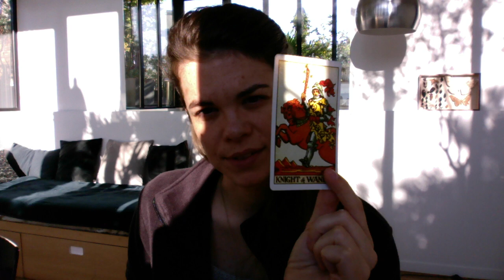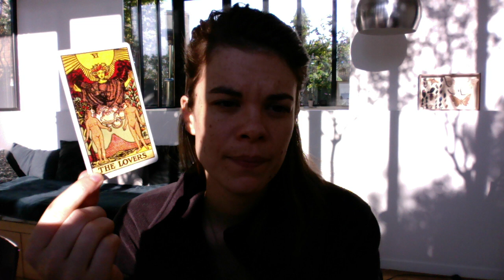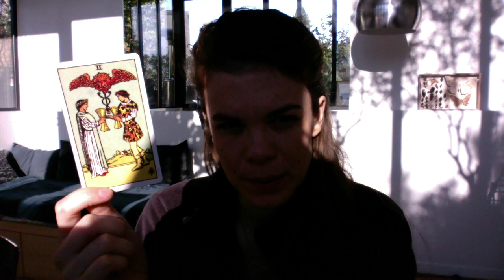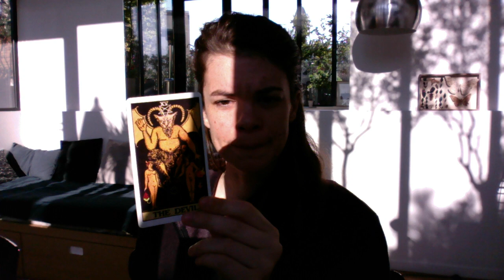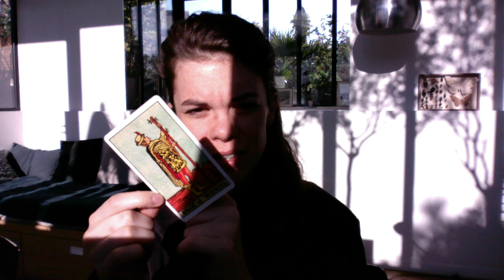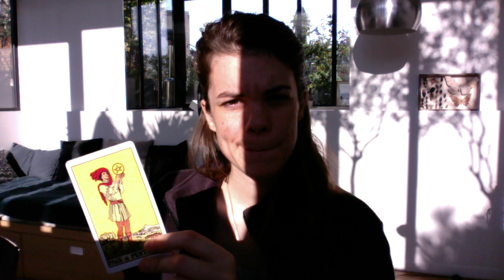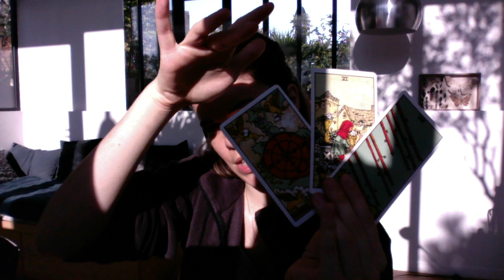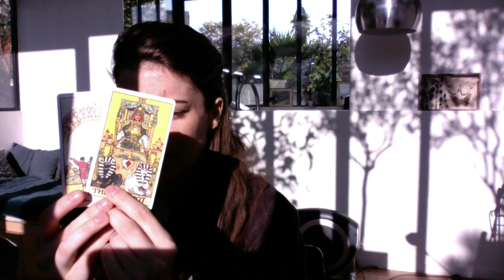Astro Rising Sign Tarot + Reiki : Timeless Reading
Reading the energy (timeless) for each ascendant/rising sign and accompanying it with a  reiki healing:

From Aries Rising to Pisces Rising
Aries: 3:33
Taurus: 5:58
Gemini: 8:30
Cancer: 11:03
Leo: 13:40
Virgo: 16:10
Libra: 17:40
Scorpio: 19:55
Sag: 22:05
Capricorn: 23:42
Aquarius: 26:38
Pisces: 29:54

You're more than welcome to apply it to your Sidereal /Vedic Rising Sign!

Connect with Capucine